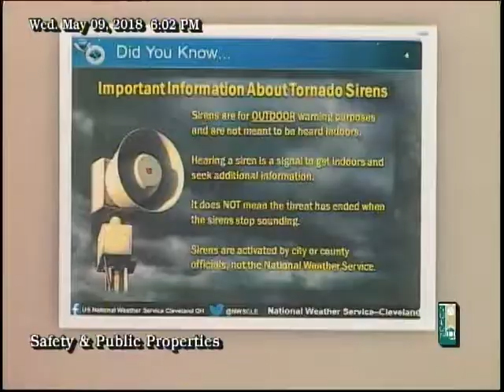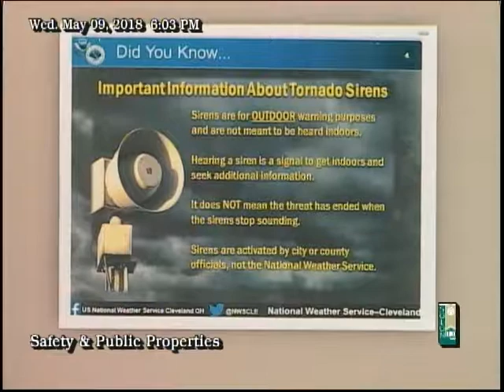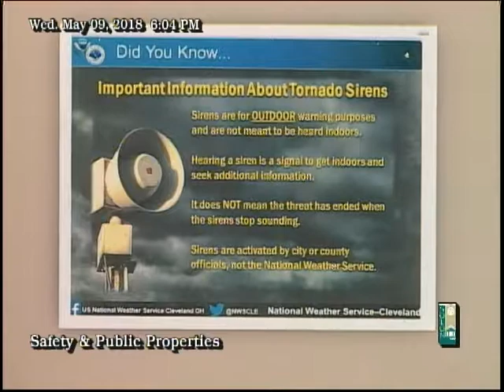Safety, May 9, 2018